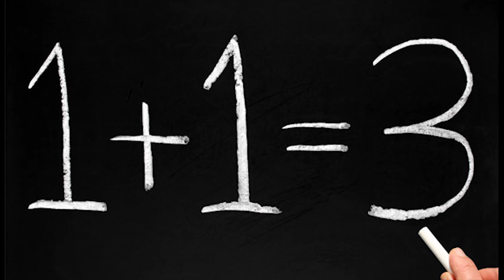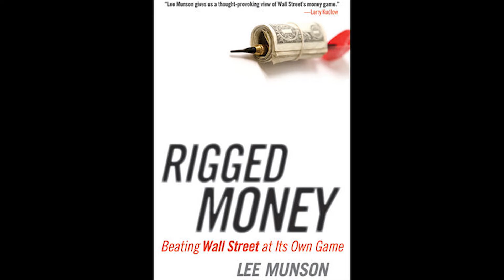KSI FIGHT WAS RIGGED! HERE'S PROOF! KSI VS LOGAN PAUL!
KSI VS LOGAN PAUL FIGHT WAS RIGGED! HERE PROOF!

It was always going to be a momentous night. The last, first, YouTube boxing match held back in February at London's Copper Box Arena broke ground. And the involvement of Jake and Logan Paul, two of the site's biggest names, was bound to make this bigger.

The venue was bigger, but there was a question mark involved in the KSI/Logan Paul fight: would people pay good money to watch what may be a spectacle, but was and always would be sub-par boxing?

They did - more than 820,000 of them at their peak, each paying $10. At least a half a million more watched on illegal streams, despite the attempts of the organisers to quash them.

If anyone was in any doubt about YouTube's place in society after 1.8m watched February's bout for free, perhaps they'll pay attention now viewers have spent more than $8 million - plus ticket and merchandise sales - on small screen superstars. (CSW)